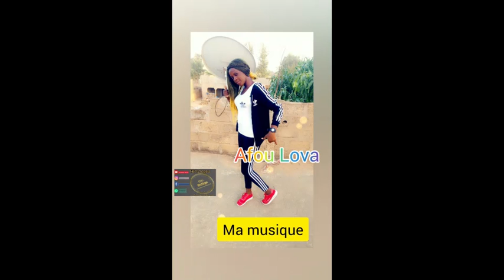AFOU LOVA- Ma Musique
Single Ma musique de la rappeuse AFOU Lova produit par Fardo